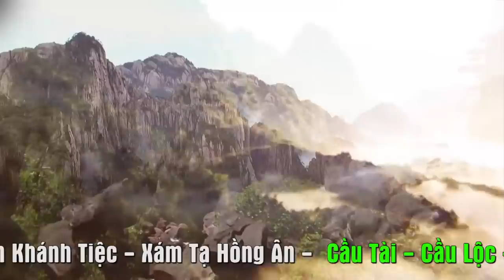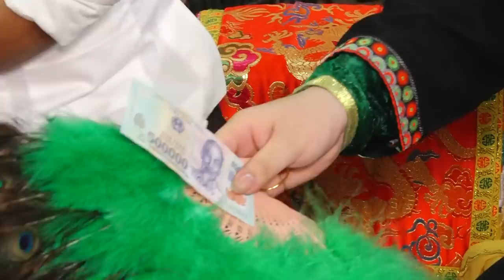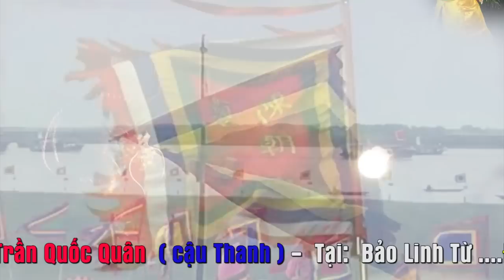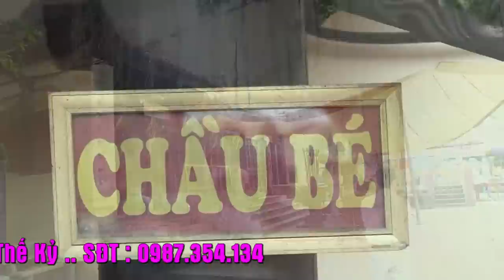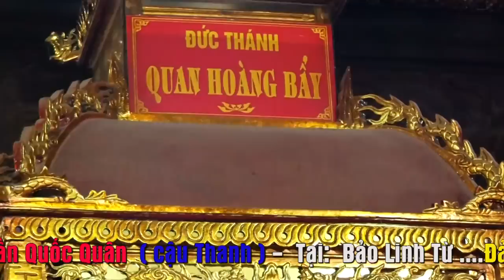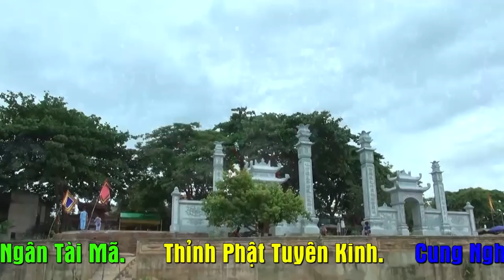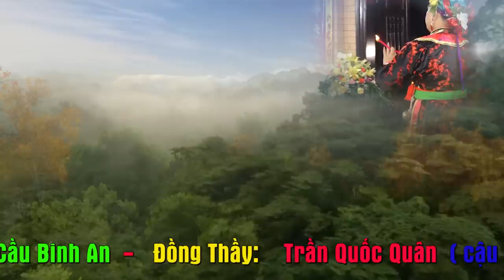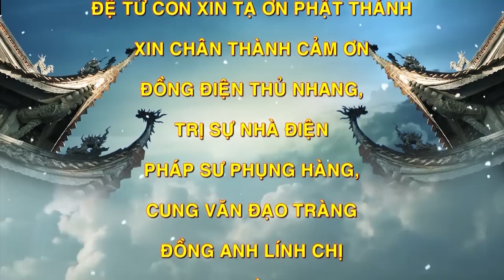Cậu Đồng Mà Hầu dẻo như Nữ Thanh Đồng. Loan Giá TĐ Trần Quốc Quân.p2